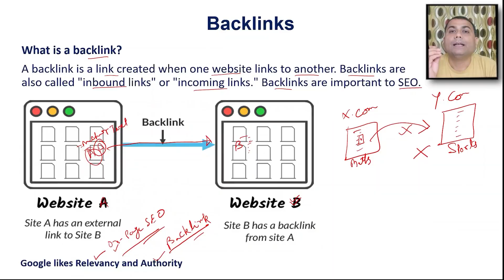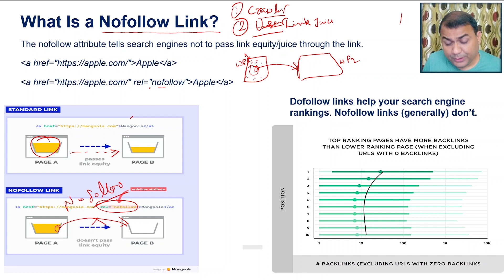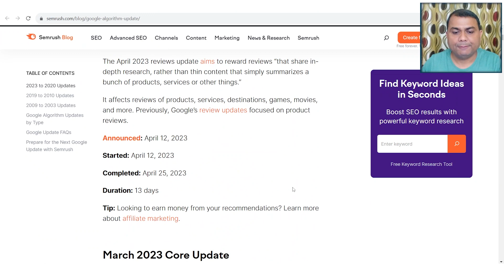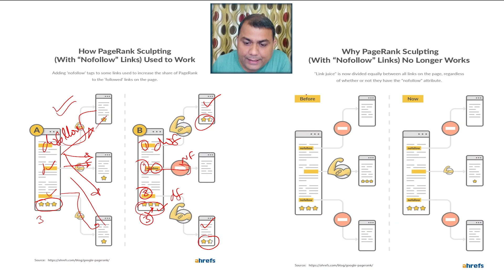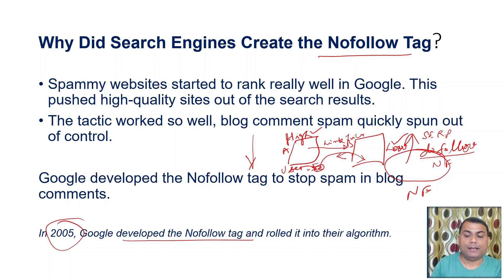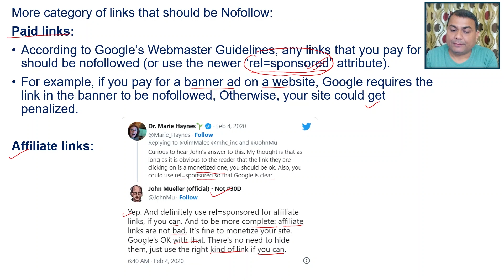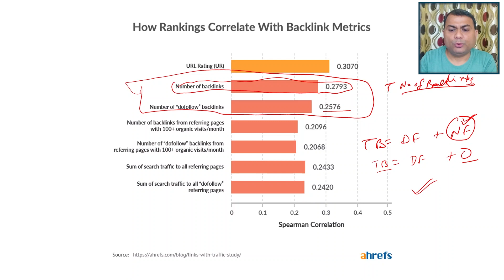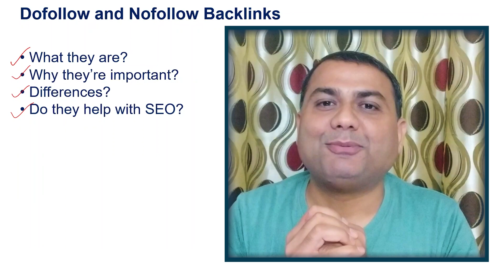What are DoFollow and NoFollow Backlinks? | Complete Tutorial | Latest SEO Course | 33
Welcome to my latest video all about Dofollow and Nofollow Backlinks!

In this video, we'll explore what Dofollow and Nofollow Backlinks are, why they're important, and the differences between them. We'll also discuss how they can impact your website's SEO.

Dofollow Backlinks are regular hyperlinks that allow search engines to follow them and pass link equity or "juice" to the linked website. These backlinks are essential for SEO as they contribute to improving a website's authority and search engine rankings.

On the other hand, Nofollow Backlinks include the "nofollow" attribute, which tells search engines not to pass link equity through the link. Nofollow links were introduced by search engines to combat spam and maintain the quality of search results.

Blog comments, social media links, certain blogs, news sites, and links in press releases are common examples of Nofollow links. Websites like Quora, YouTube, Wikipedia, Reddit, Twitch, and Medium use the "rel=nofollow" tag on their outbound links.

Paid links should also be Nofollowed, as per Google's Webmaster Guidelines, to avoid potential penalties.

Despite not passing link equity, Nofollow links still offer several benefits:

They can help with your SEO by providing a natural link profile.
They can bring traffic to your website, leading to potential conversions.
They can indirectly lead to Dofollow links, as Nofollow links from popular sites can attract more organic links.
Understanding the differences between Dofollow and Nofollow links is crucial for your website's link-building strategy and SEO success.